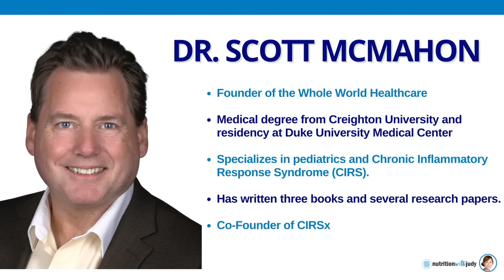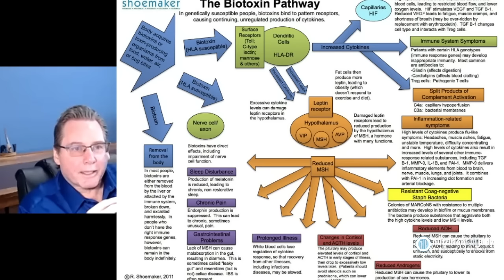Reasons for Leptin Resistance, Low Testosterone and Electrolyte Imbalances - Dr. Scott McMahon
Navigate your CIRS journey with confidence – join Judy Cho's exclusive community for expert guidance, biweekly support, and a wealth of resources.
I'm excited to sit down with Dr. Scott McMahon. We talk about CIRS, leptin resistance and much more. Make sure to listen to the full interview to learn more.

Scott W. McMahon, MD, of Whole World Healthcare, received his Bachelor of Science degree in Chemistry from Creighton University in 1985. He completed his Medical Degree at Creighton University School of Medicine in 1989. He concluded a prestigious pediatric residency at Duke University Medical Center in 1992. He has maintained board certification and has been practicing pediatrics in Roswell, New Mexico, for 26 years. His interest in Chronic Inflammatory Response Syndrome (CIRS) began in 2009.

Dr. McMahon first learned about CIRS after being approached by a businessman whose daughter became ill while attending a local school. The search for this child’s healing led him to Dr. Richie Shoemaker, the global expert on mold illnesses. Dr. McMahon visited Dr. Shoemaker’s practice to learn about the treatment for CIRS and saw the tremendous need for more physicians prepared to treat CIRS.

We discuss the following:

0:00 Intro
3:27 All about Dr. Scott McMahon
4:50 What is CIRS?
21:12 CIRS in children
26:07 PANS and CIRS study
33:34 Brain fog
37:37 CIRS and autoimmune
40:09 CIRS and low cortisol or low testosterone
44:51 Leptin
47:48 Antidiuretic Hormone
52:59 Benefits of carnivore diet to CIRS
1:19:10 How mindset is important
1:22:07 How to make CIRS affordable
1:33:00 Where to find Dr. Scott McMahon

RESOURCES
- Mold Info: (books and products)
- The Art and Science of CIRS Medicine book